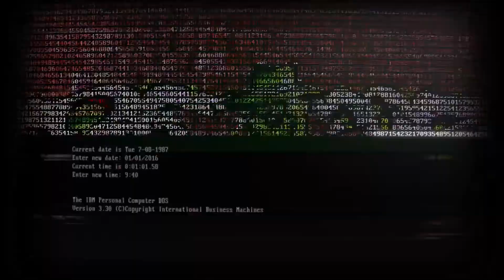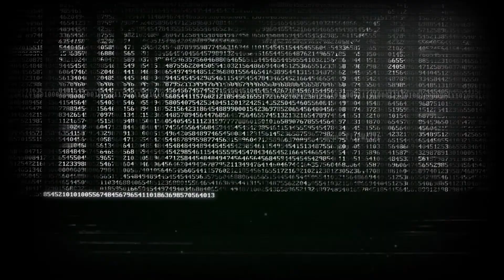French Arrogance by Plc Pix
teaser d un shooting urbex en février 2021
photo a venir sur la page Plc Pix et insta